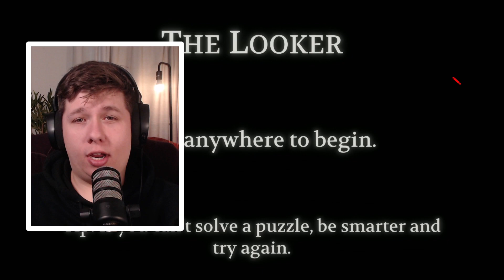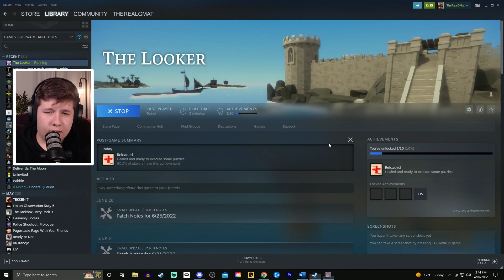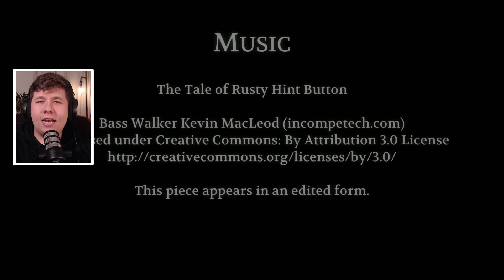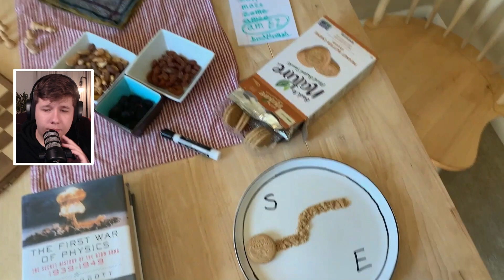This One Almost Ended in Tears | The Looker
Welcome all! The looker is a puzzle game reminiscent of The Witness. Ignoring the fact that most of the puzzles follow the same basic principle, it's interesting to see how that can be twisted and turned to make this game a masterpiece of confusion and intrigue.

You wake up, alone, on a strangely familiar island full of puzzles that will frustrate and annoy you.